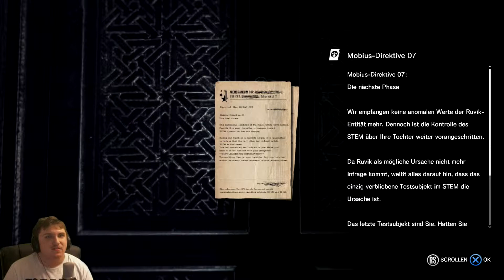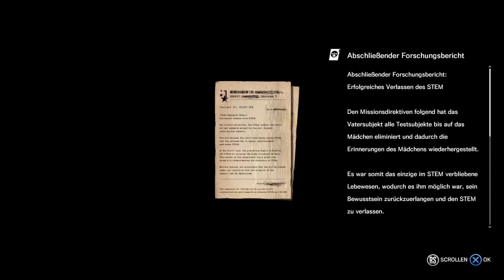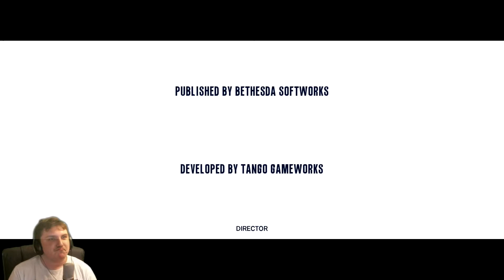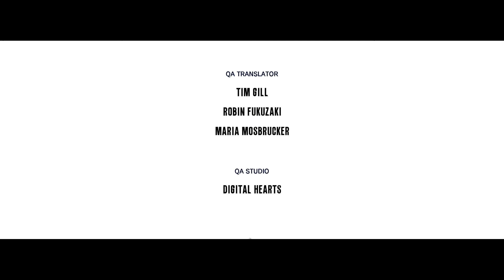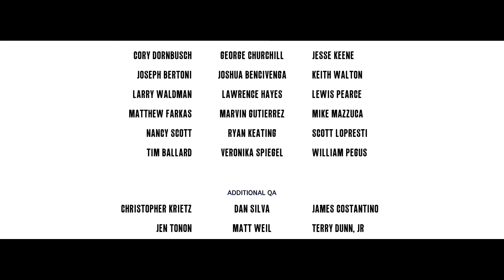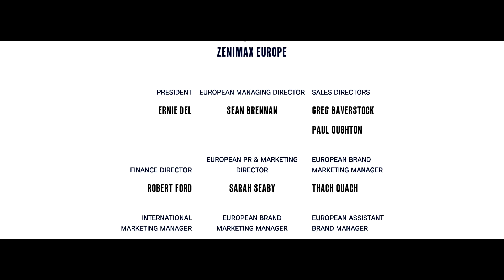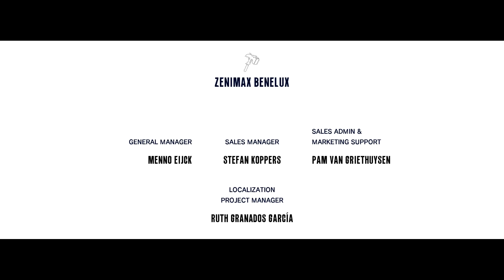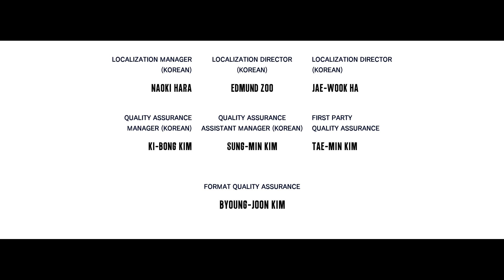THE EXECUTIONER #007 - Schwarzer Wächter «» Let's Play The Executioner [Facecam] [Full-HD]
Wir sehen unsere Tochter zum ersten Mal nicht nur als Geist... doch eine dunkle Version von uns selbst entführt sie - wir sind die letzte Bedrohung für unsere Tochter!

|The Evil Within: The Executioner|
DLC zum Survival-Horror von Tango Gameworks.

Let's Play The Evil Within LP Wächter Tochter Monster Sadist Joseph Zehn Mobius Beacon-Nevenklinik Ruvik Jimenez Leslie Joseph Sebastian Castellanos Withers Frau Tochter Arzt Tresorkopf Testpersonen STEM Messer Revolver Magnum Schrotflinte Scharfschützengewehr Granaten Armbrust Gegner Endgegner Medipacks Spritzen Minispiel  PS4 PsychoBreak Tango Gameworks Bethesda USK 18 Full-HD socialblade